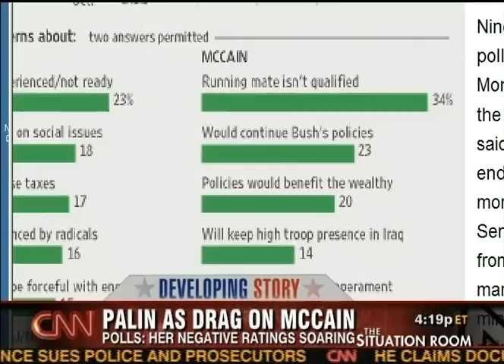Palin is Dragging Down the McCain Campaign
A Look at the Recent Poll Numbers and Palin's Effect on McCain's Standing Among Voters